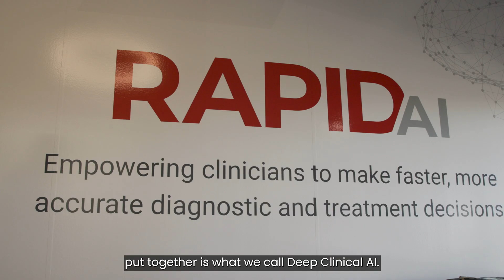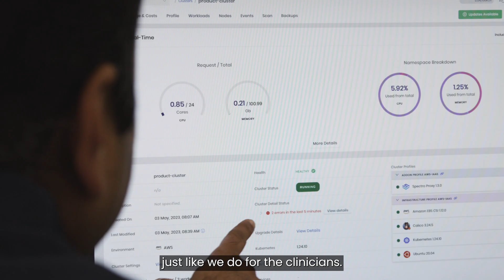Customer story: how RapidAI's edge cloud platform delivers zero-downtime care with Spectro Palette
In stroke care, time is brain: every delay in diagnosing and treating a patient can have a significant impact on the patient's clinical outcomes.

RapidAI's platform uses AI to perform fast, accurate image analysis, empowering healthcare professionals to provide better care.

Its edge cloud platform is deployed in thousands of hospitals across the globe, running edge Kubernetes clusters. RapidAI trusts Spectro Cloud to serve as a single pane of glass to manage the entire infrastructure, from deployment to monitoring, with unquestioned reliability and scalability.

In this video, hear from Amit Phadnis, Chief Innovation and Technology Officer, and Mani Benjamin, Senior Product Manager, as they share their passion and vision for medical imaging and their experiences with Spectro Cloud's Palette platform.

Learn more about how we help our customers achieve their goals with Kubernetes